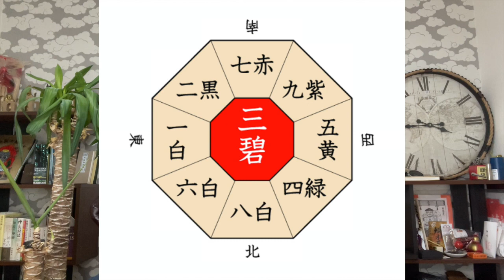2024年1月の神社ツアー⛩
2024年1月の神社ツアーは、寒川神社（神奈川）

参加申込みはこちら

【神仏応援団 リュウ】LINE@登録者だけへの特別プレゼント！